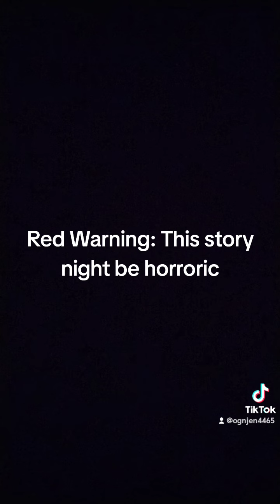Dont or you get nightmares for the rest of your life ⚠️